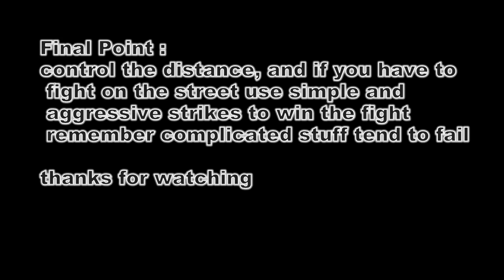Concealed Gun Expert Shots Martial Arts Teacher (best video with guns)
here are some basic tests and Richard (gun expert )put together. Hardest part to film this was actually staying close to each other and not keeping our distance (which we train for).
From our experience, we would say Situational awareness distance  opportunity. In the tests above, we are testing a close distance encounter and what could one as an attacker/defense, (depends how you see it) will do.Are you confident in your draw? How much distance would you say you need to draw fast enough to put rounds on target? As defending/attacking with no gun, you think your fast enough to rush someone? Will you k.o. them in 1 punch? What happens if you miss? WATCH 2 VIDEO, then watch the 3rd and think about reaction time.These are really simple tests you can and should do with your friends. Test yourself is various scenarios. You should also get training on force-on-force courses and put your speed/training to the test.